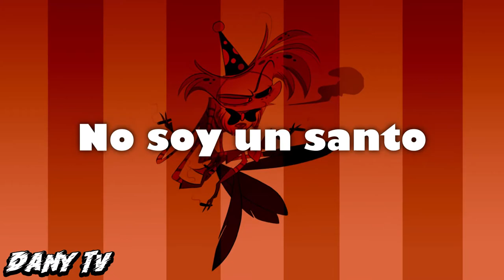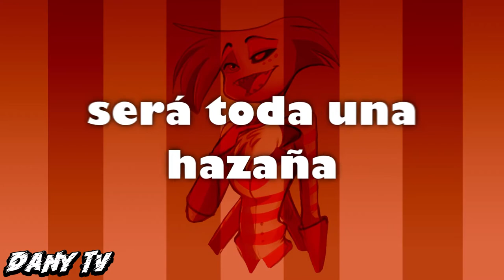►Angel Dust Song | Cover Español by @FastyDubs ◖Gooseworx◗ (Lyrics) (HD)